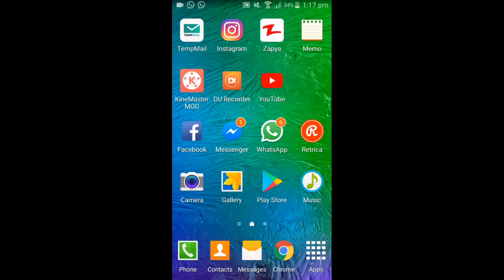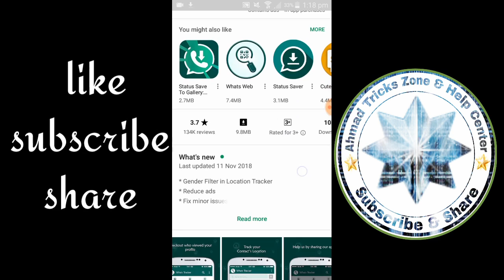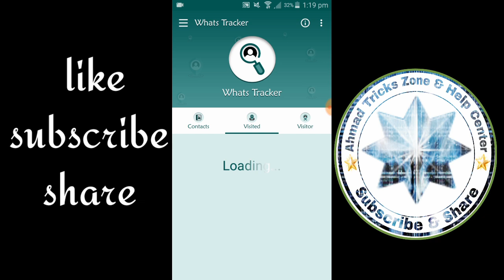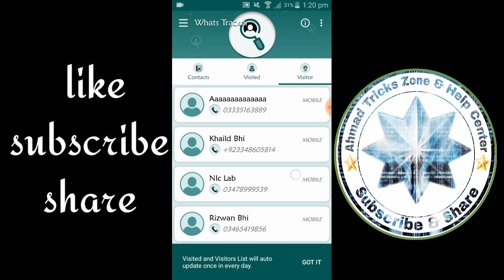How many people visiting your whatsapp profile